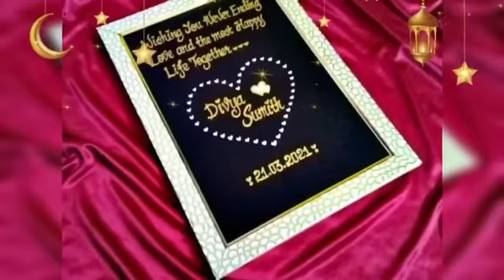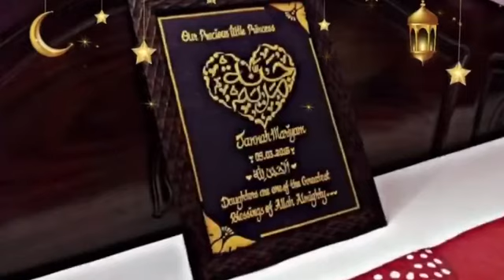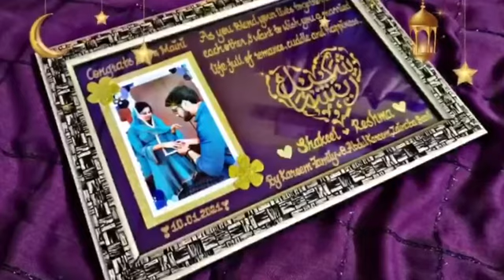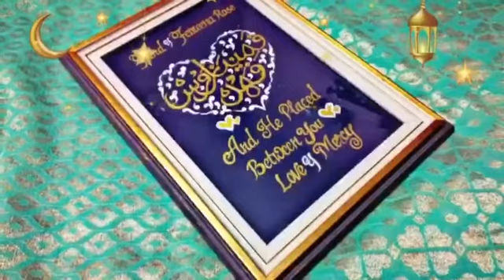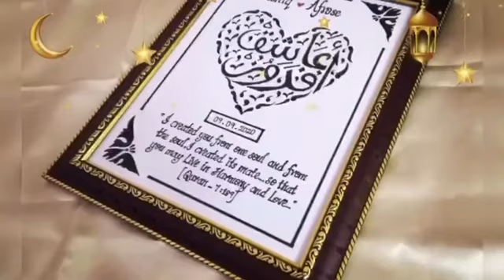Remembrance...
This video contains a customized frames..